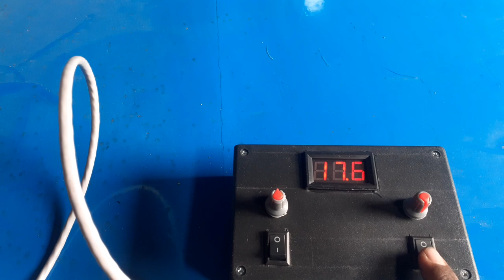ujicoba gorilla robot pingpong dengan remot manual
more info atau pemesanan bisa wa di 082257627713